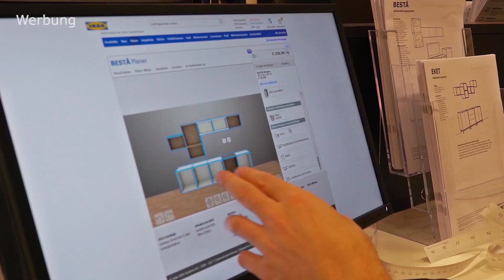DEKO UMSTYLING (un)SCHÖNE ECKE + XMAS DEKO TIPP!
In Kooperation mit Luv Shopping
In diesem Video zeige ich Euch wie ich aus einer (unschönen) einen Schöne Ecke zaubere :) Viel Spaß!

FOLGE MIR

Wohnprinz ist euer Youtube Kanal wenn es um die Themen Wohnen, Leben & Dekorieren sowie  DIY´s geht. Meine Leidenschaft ist es das Leben in den eigenen 4 Wänden schöner zu gestalten und meine Liebe zur Deko mit euch zu teilen. Von Günstig bis exklusiv versuche ich immer ein abwechslungsreiches Programm für meinen Kanal zu gestalten.

Jeden Montag findet ihr auf meinem Kanal ein neues Video von mir. Das ist kostenlos und hat den Vorteil, dass du immer eine Email erhälst sobald es ein neues Video von mir gibt.

Businessanfragen: wohnprinz(at)gmx.de

MEIN POSTFACH

Wohnprinz
Postfach 1546
23504 Lübeck

Montag ist Wohntag!

Wenn ein Kauf über einen solchen Link zustande kommt, erhalte ich eine geringe Provision. Natürlich hast Du dadurch keine Mehrkosten. Selbstverständlich kannst du Produkte die Produkte auch anderweitig erwerben. Die Links dienen als Beispiel. Danke für deine Unterstützung.